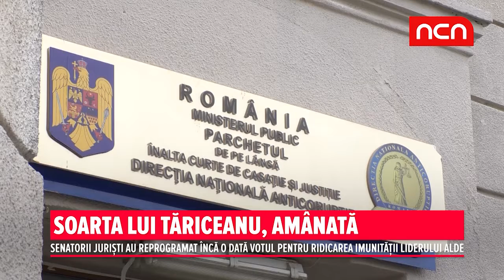Soarta lui Tariceanu, amanata